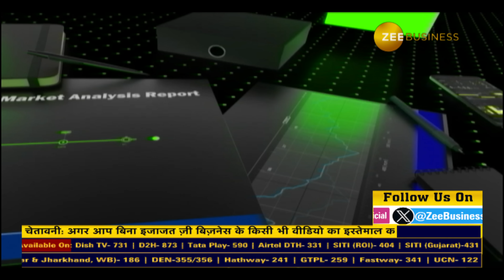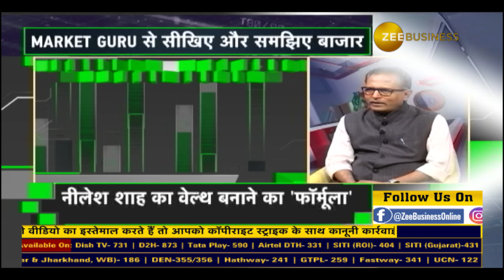Nilesh Shah’s Wealth-Building Tips: Master the Market with Market Guru's | Anil Singhvi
Market Guru  | Multibagger stock पहचानने के गुरुमंत्र | Index या Share... कहां निवेश बेहतर?निवेश के वक्त किन बातों का रखें ध्यान? नए निवेशक क्या करें, क्या ना करें?
कैसे बढ़ेगा निवेशकों का कॉन्फिडेंस? Nilesh Shah के समृद्धि के गुरुमंत्र - Market Guru से सीखिए और समझिए बाजार
About Zee Business: